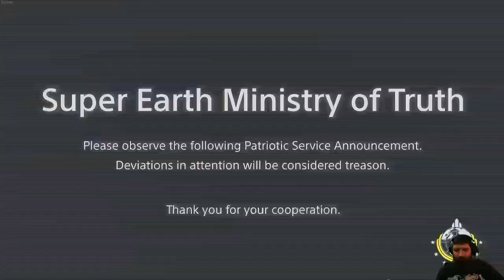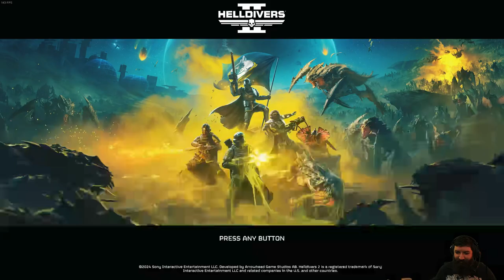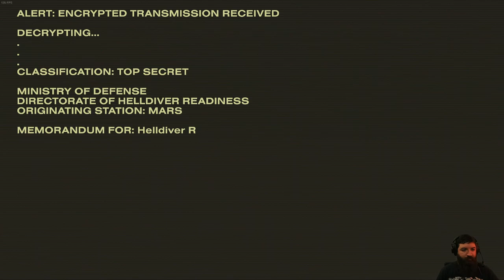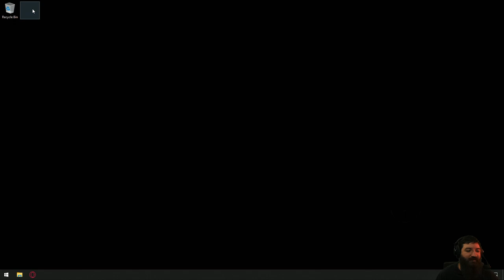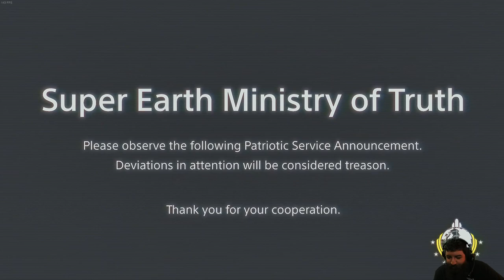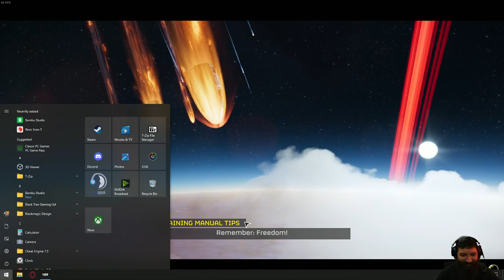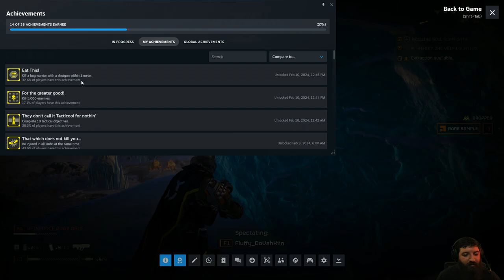Slick Smooth Brain Troopers Vs Big Brain Bugs (HELLDIVERS 2) #2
This is HELLDIVERS 2! This video is from my Live Stream. Hope you guys like it!

00:00 Intro Starts
14:30 Intro Ends
15:13 Gameplay Starts
4:42:35 Outro Starts